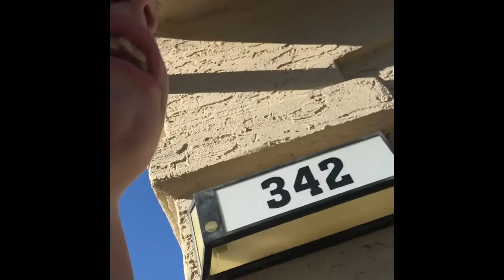2nd Video Remake (Kid Almost Gets Hit By A Car)